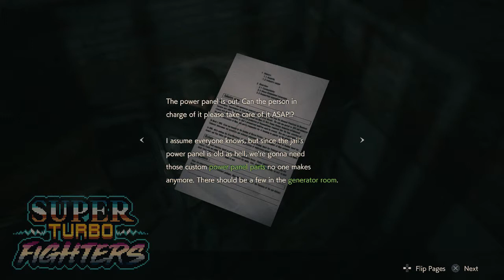Super Turbo Fighters - Only have Eye for you! (RE2 Leon A - 05)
Super Turbo Fighters
Resident Evil 2: Remake
Leon A - Episode 5

Welcome Super Turbo Fighters! This episode we finally get thrown into our first boss fight with the terrifying William Birkin! Galen's aim under pressure gets tested while Oni gets startled and supports on the side. We also meet up with the mysterious Shina Ring... I mean Ada Wong!

Bonus: Audio difficulties at the end meant that neither of us could hear each other, though the audio captured just fine... Lets play a game where we guess how long it takes to notice something is amiss!

If you like us, check out our Nintendo Everything Podcast every Sunday.

Or you can see what Oni & Galen are doing separately!
Oni: @Oni_Dino
Galen: @Mobius087